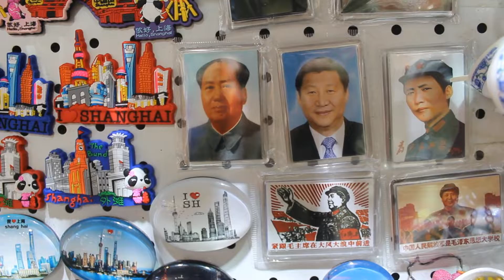Brian Ernst [archives] // China (2019)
This is a quick video from our travels through China. The song is called 'Power Of People' and the recording is from a live rehearsal with the trio.